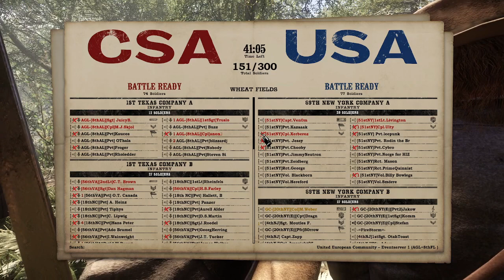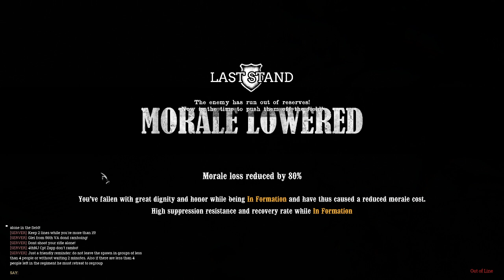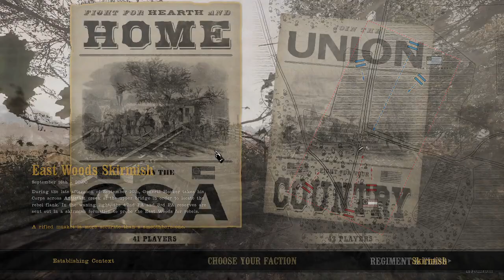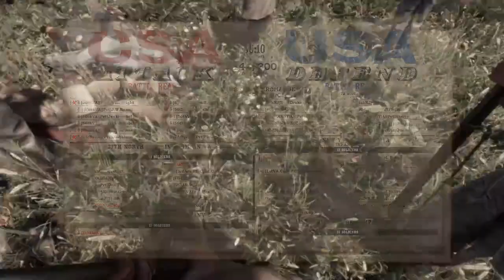Friday event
whit 8th FL Eng in the game.